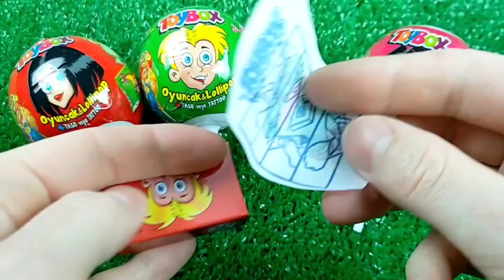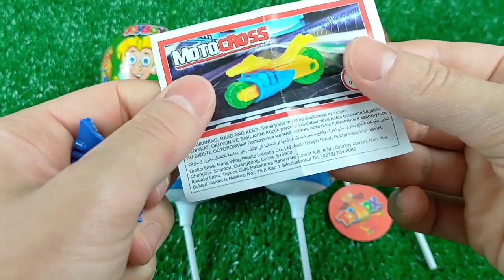7 Rainbow Satisfying Video | DIY How To Make Lollipop Candy Paw Patrol Fruits Cutting ASMR